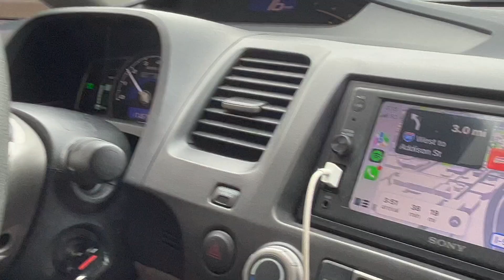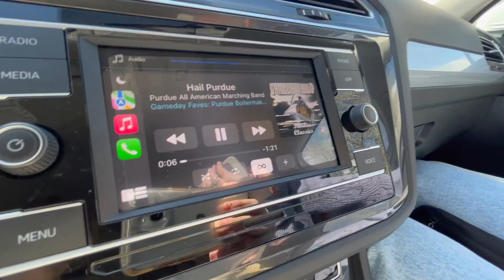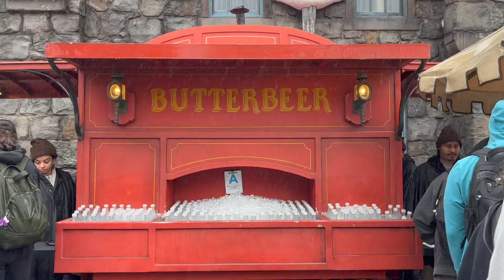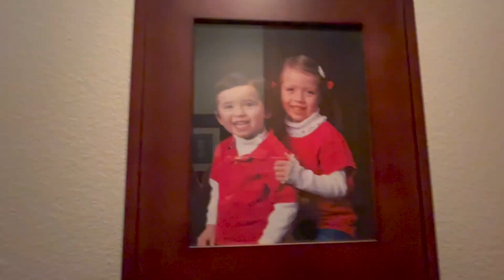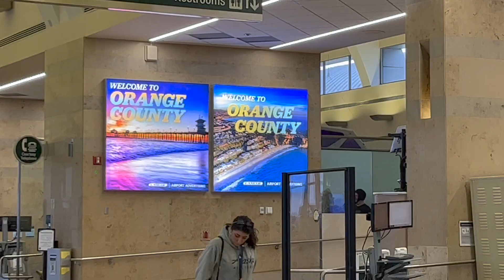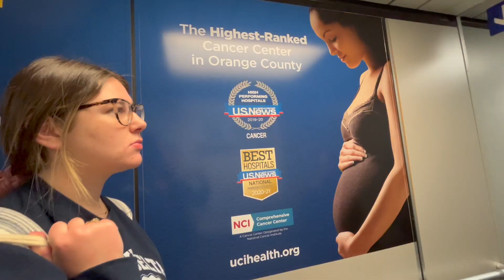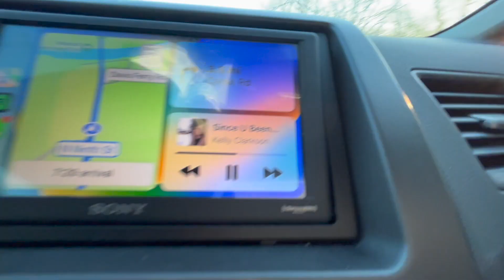A California Spring Break - The House™ Bonus Episode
"A California Spring Break" is a feature short of The House™ documenting the Enchanters' 2023 spring break trip to Sydney's hometown & surrounding cities.